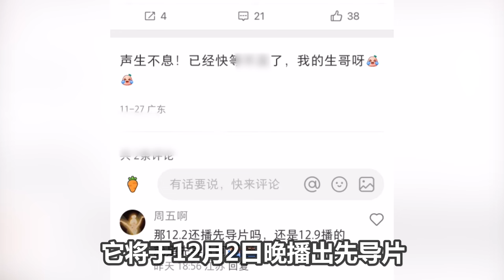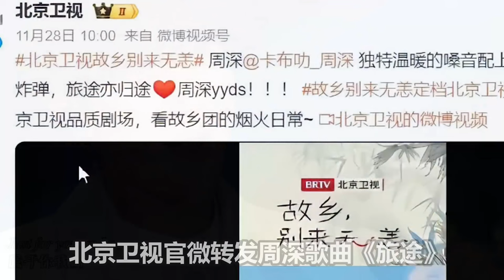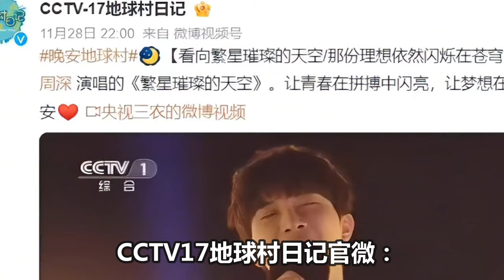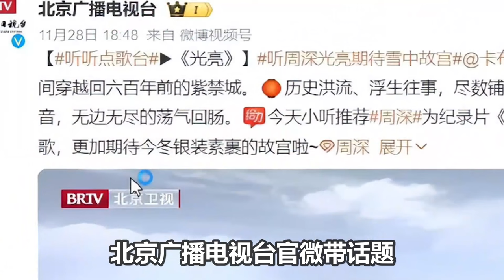【周深】《声生不息3》最新消息！12月2日先导片12月9日正片播出！全年热度实力近破亿！周深嘴太甜了！几句话撩的容祖儿脸通红！